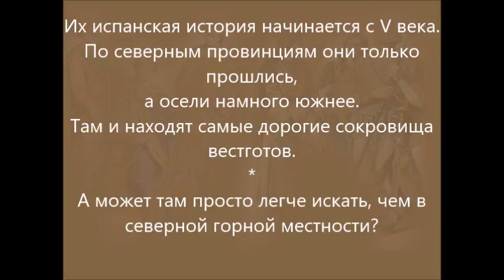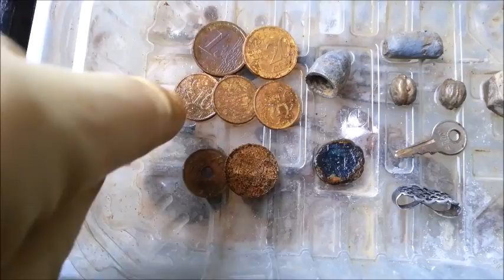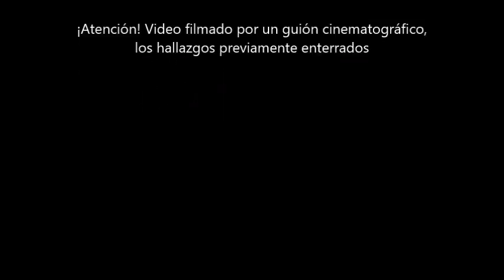Сокровища вестготов и коп у горного озера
Снова выезд на горное озеро и короткий обзор находок!
А также самый известный золотой клад работы ювелирных мастеров эпохи вестготов , в него входят несколько золотых подвесных корон и пара больших крестов.
Все это украшено жемчугом, перламутром и драгоценными камнями, датируют это сокровище 414–711 годами. В ролике вы увидите и некоторые другие редкие вещицы из сокровищ вестготов.
Спасибо всем, кто смотрит наши видео!
Поисковикам удачи и побольше зачетных находок под катушку!
Какие песеты можно еще поменять на евро и как это сделать
Калькулятор стоимости золота ( Calculadora de oro en tiempo real) по реальным ценам
Содружество любителей старины, путешествий и приборного поиска, Франция - Испания
Берите с собой свой детектор, приезжайте во Францию или Испанию и мы поможем Вам замечательно провести время за любимым занятием, впечатления о котором останутся с Вами надолго